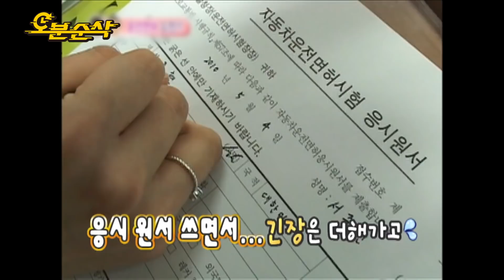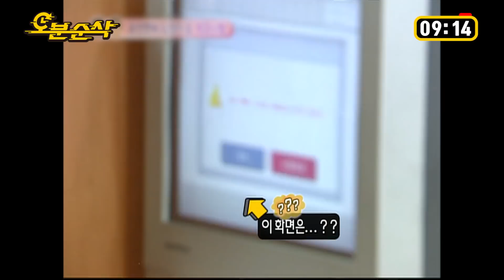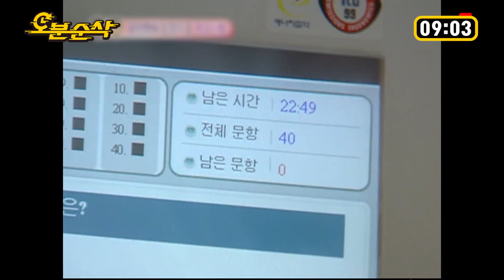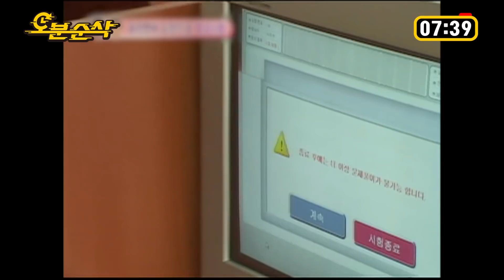두근두근💕 떨리는 마음으로 필기시험을 본 용서부부! 합격의 기쁨도 잠시, 바로 기초 운전연습장으로🚕 | YongHwa♥SeoHyun | 우결⏱오분순삭 MBC100724방송